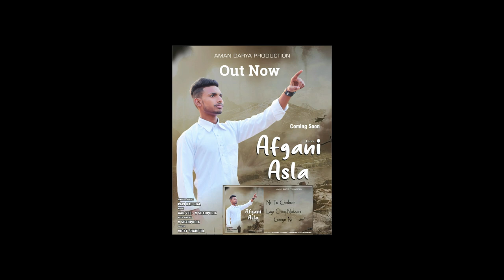Suit Boot l Lyrical Video l Savy Singh l V Shahpuria l Jassa Bassi l Aman Darya Production l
Song - Suit Boot
Singer - Savy Singh
Lyrics - Jassa Bassi
MIx & Master - V Shahpuria
Backing  Vocals - V shahpuria
Guitar, Ukele & Mendolin - Anup Adler
Poster desgin - Vicky Shahpur

Label - Aman Darya Production

LYRICS -

Suit boot Tere Chana Sohne Lagde ne

Matching Karke Mere Naal Tu Pauna A

Haye Akh Lagan di Haye Akh Lagan Di Deri Chana Meri A

Supne Wich V Aake Meenu Jagona a

1) Mera Time Copy Te Note Tu Karke Rakhiya A
Face To Face Na Awe Darda Katho Tu
Je Reply Na dewa Gussa kar Jane
Gol Mol Ja Baih Jana A Karke Muh
Sara Jagg Jane mai
Sara Jagg Jane mai V Ta Tenu Takdi Aa
Mai V Ohna Kardi Jina Chaunda A
Haye Matching Karke Mere Naal Tu Pauna A

2) kade kade jad Aauna A Tu pagg Banke
Sachi Aidan Lagda Aa Gya Rabb Banke
Mainu Ta Aadat Hogi Teri Akhiyan Di
Tahi Ta Aauna Painda Poora Saj Dhaj ke
 ik Minute di
Haye Ik Minute Di Gal V Akhiyan Bol Diyan
Sida Ku Ni Kehnda Menu Chaunda A